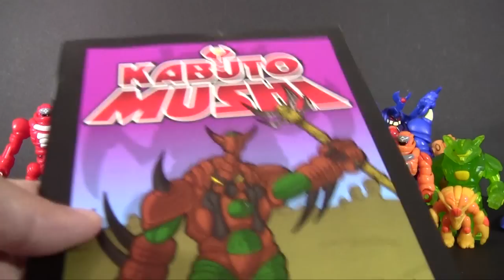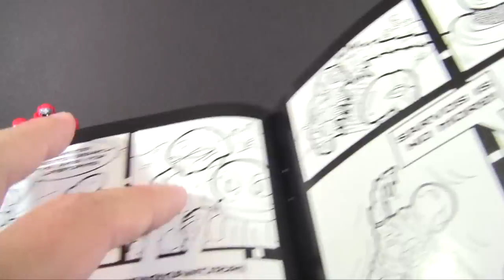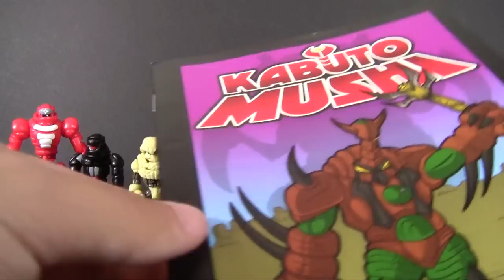Glyos Recap for Jul/Aug '16: Bit Figs, Glyninja, Galaxxor